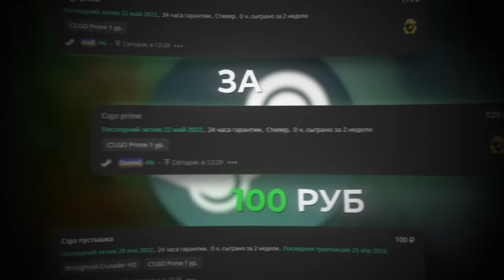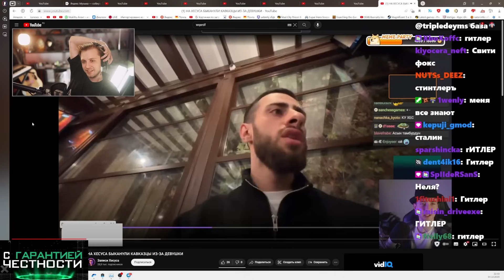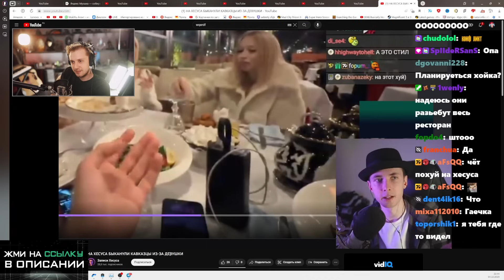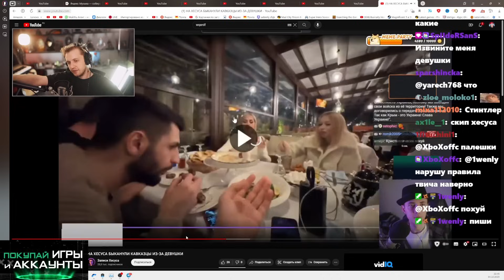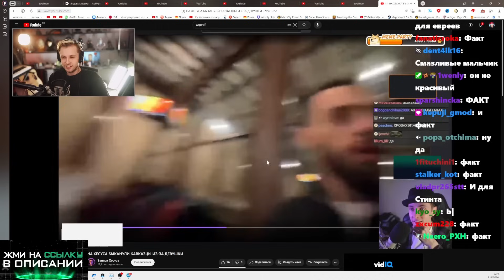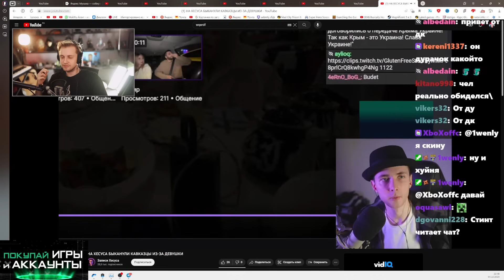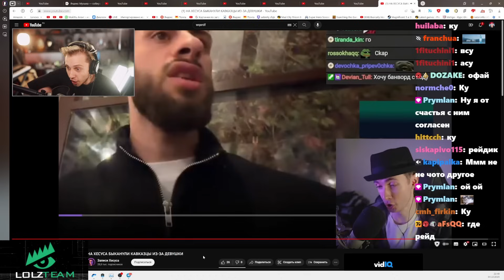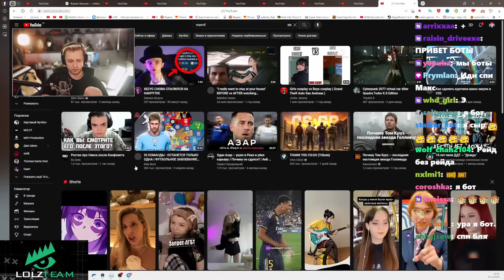СТИНТ СМОТРИТ: НА ХЕСУСА БЫКАНУЛИ КАВКАЗЦЫ ИЗ-ЗА ДЕВУШКИ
🎧 Трек в конце видео:
👉 СТИНТ - ИДИОТ